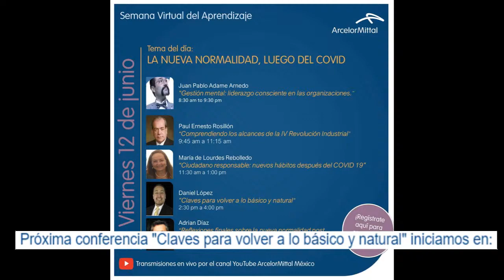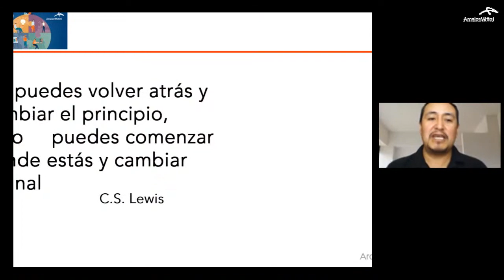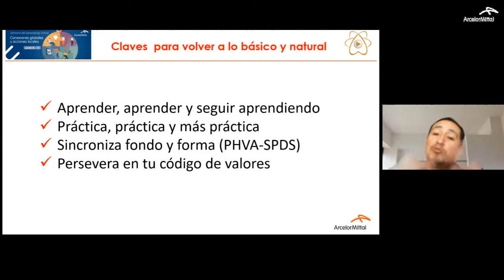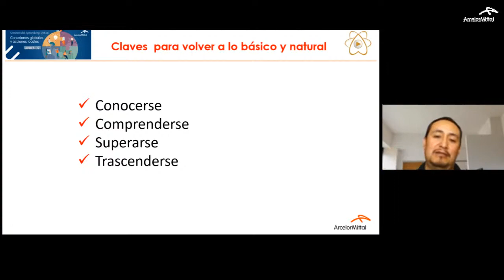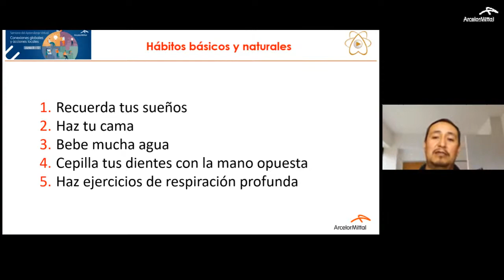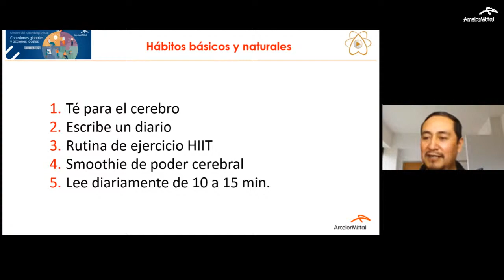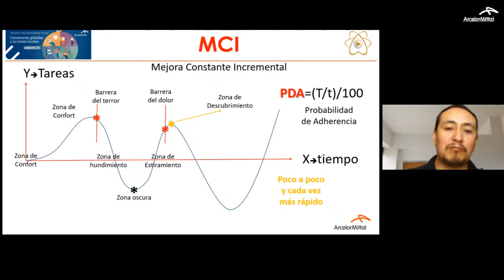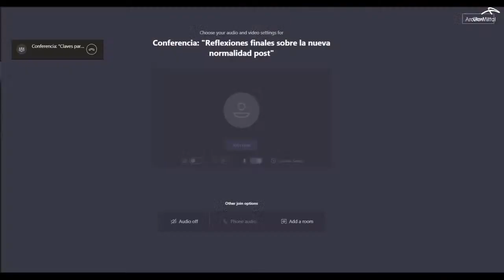Claves para volver a lo básico y natural - Daniel López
Semana  Virtual del Aprendizaje 2020